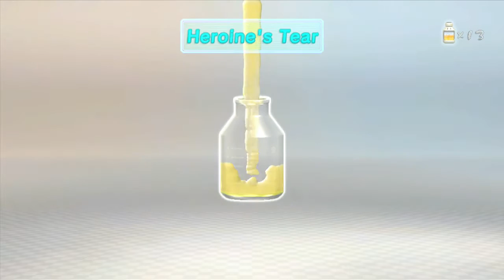HD Pikmin 3 Walkthrough Part 9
What up peeps?! Were playing Pikmin 3! If we could get this 30 likes we will give you your very own space pikie (not really).

Check us out on twitter - details below.

Peace.